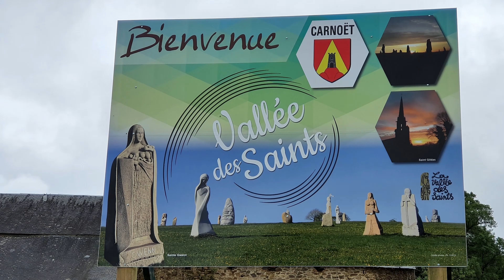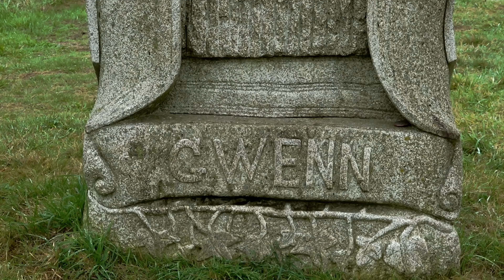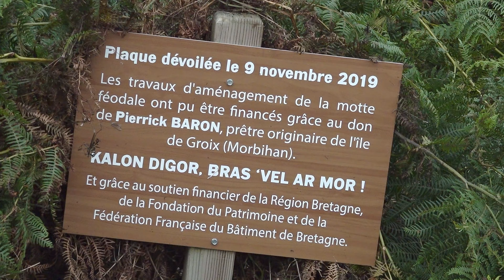Vallée des Saints Carnoët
Vallée des Saints. een park vol met beelden van Heiligen, werkelijk een onvoorstelbare hoeveelheid beelden in Carnoët, Bretagne Frankrijk.
Een deel hiervan in de video verwerkt.
Song Writer: Olivier RECH - La Vallée des Saints;
clarity by ian-post Artlist;
Audiio_MatthewLFisher_MLF_TheOnlyWay_Inst